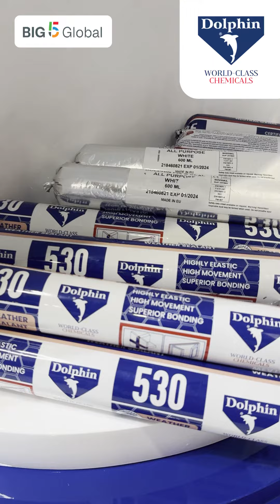Discovering facade Excellence @Big 5 shows 2023 Dubai| Dolphin facade Products Showcase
Exploring facade Excellence @Big 5 shows 2023 Dubai| Dolphin facade Products Showcase by Al Muqarram

"Embark on a journey of architectural elegance at the Big 5 Exhibition 2023 in Dubai! 🌆✨ Join us as we explore the forefront of facade excellence with Al Muqarram. Immerse yourself in the Dolphin Facade Products Showcase, where innovation meets sophistication. From cutting-edge designs to sustainable solutions, witness the evolution of facade technology.

🔍 Highlights:
0:00 - Introduction to Big 5 Exhibition 2023
0:45 - Al Muqarram's Facade Excellence
2:15 - Dolphin Facade Products Showcase
4:00 - Sustainable Facade Solutions
5:30 - Architectural Innovations
7:00 - Expert Insights and Interviews
8:30 - Closing Moments